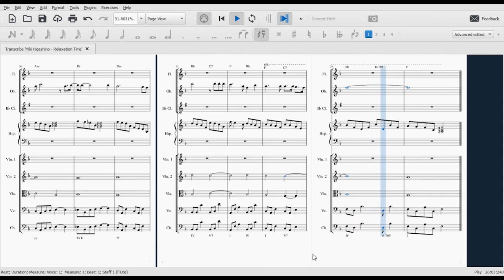(SUIKODEN II) Miki Higashino - Relaxation Time (MuseScore Playthrough)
Due to the hype of Eiyuuden Chronicle, i decided to transcribe this piece from one of the best game that i ever played.
Composed by Miki Higashino

I really hope the composer Miki Higashino writes few tracks for Eiyuuden Chronicle